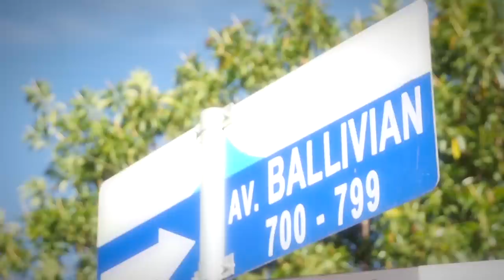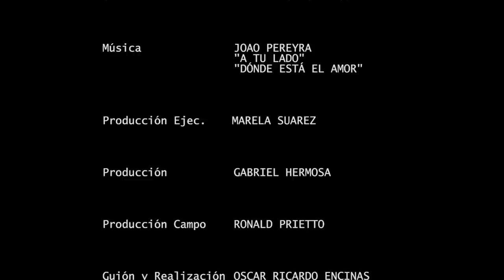Capítulo AV. BALLIVIÁN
Tercer Capítulo de la microserie Calles y Avenidas: Cochabamba.